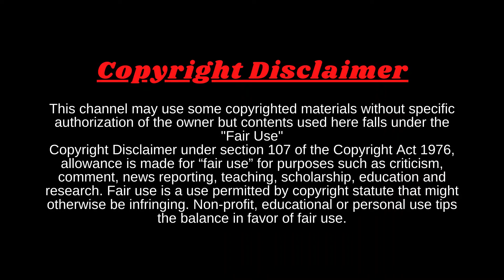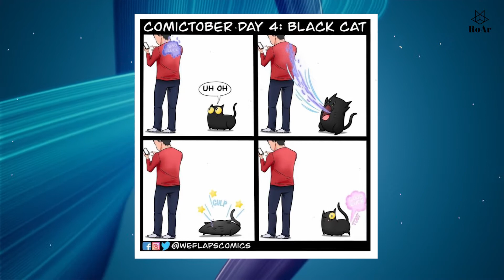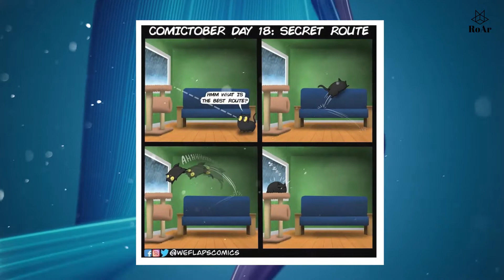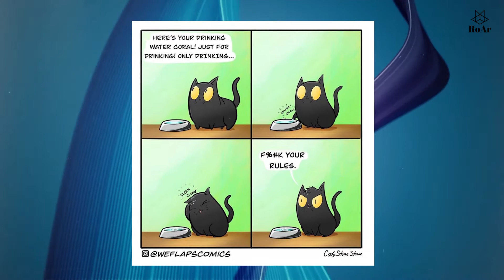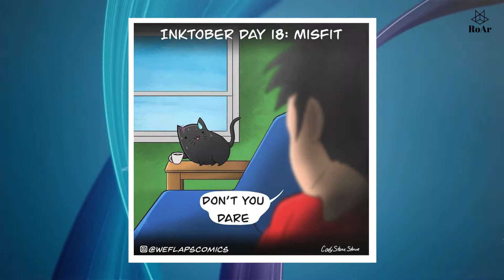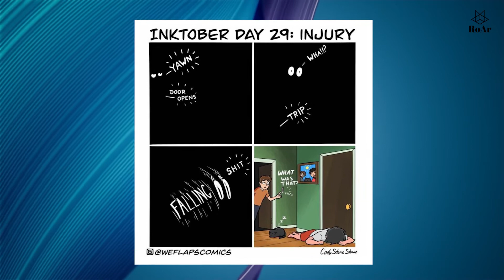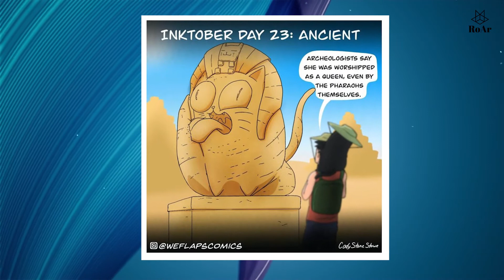101 Comics That Show What Living With A Cat Is Really Like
101 Comics That Show What Living With A Cat Is Really Like